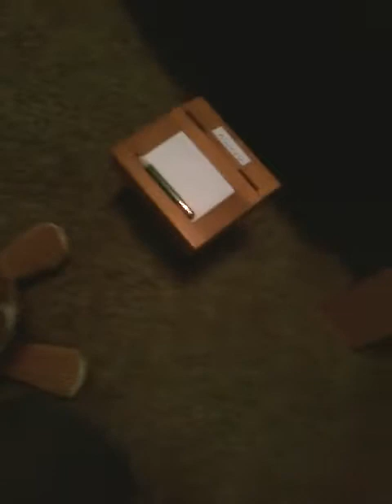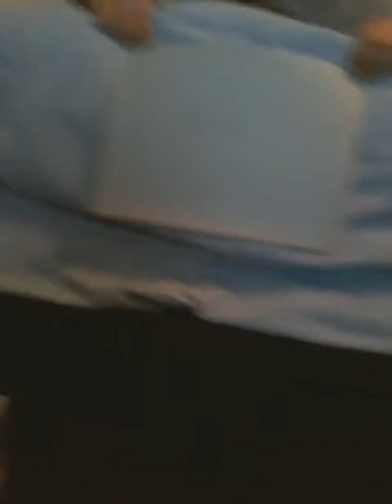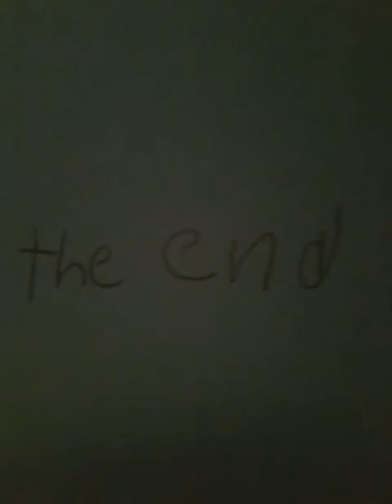The adventures of nutsy the squirrel